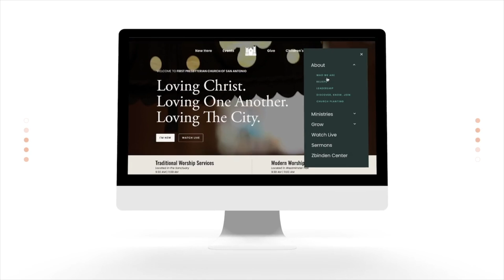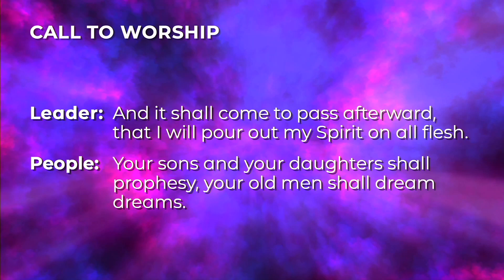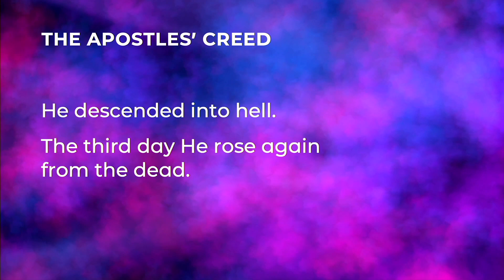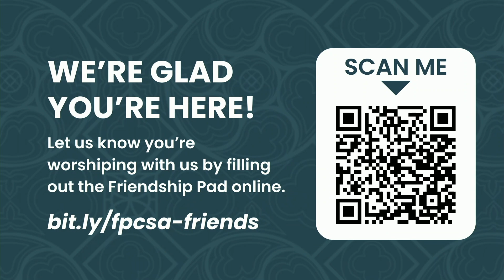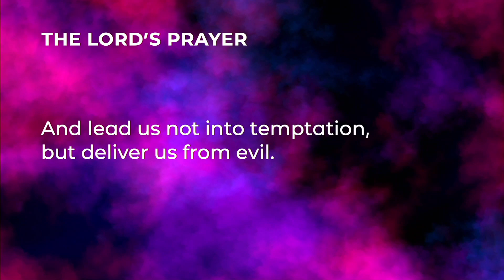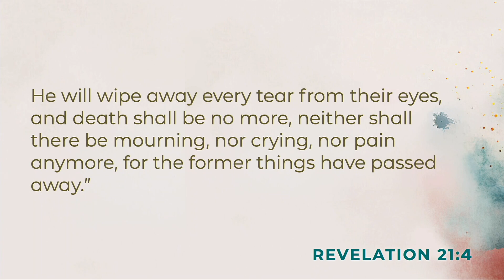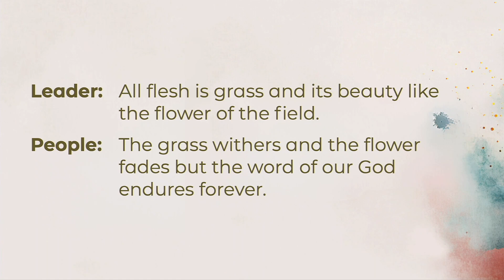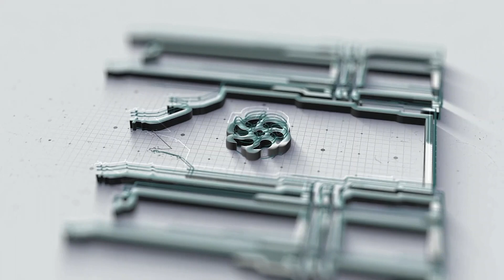First Presbyterian Church San Antonio - Rev. Becky Prichard - 11/24/24 11:00 AM Modern Service